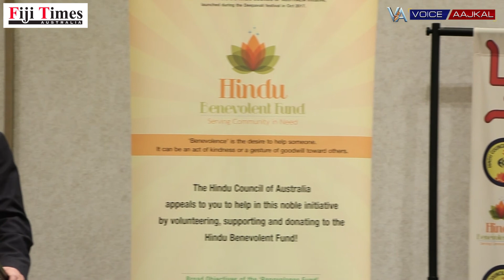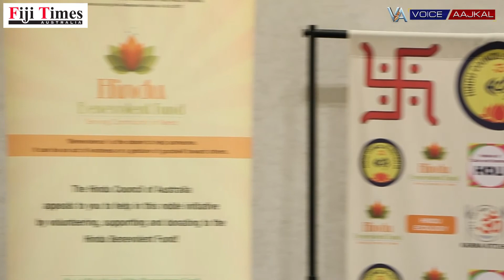Australian PM Scott Morrison Speech at Hindu Council Australia meet & greet in Parramatta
Australian Prime Minister Scott Morrison Speech at Hindu Council Australia meet & greet in Parramatta